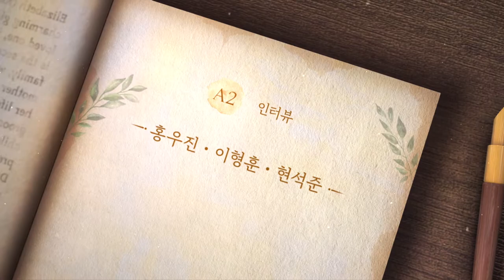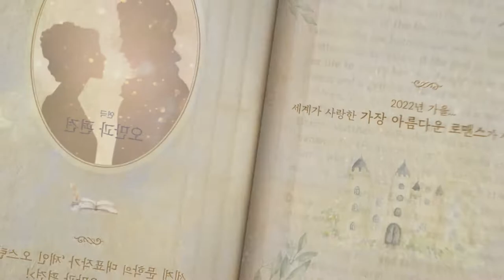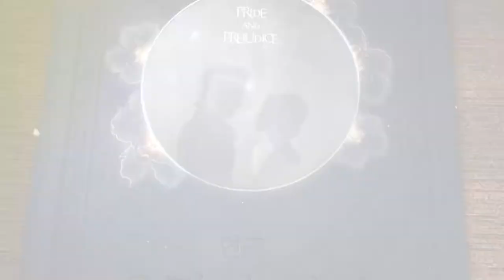[오만과 편견] A2 인터뷰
연극 오만과 편견
A2役

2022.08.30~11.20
예스24스테이지 3관